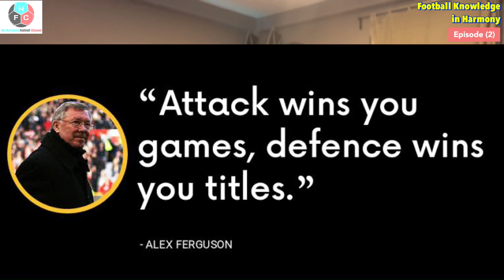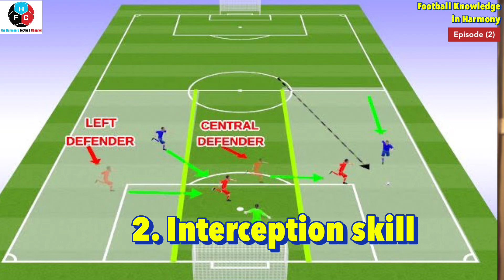Center Back တစ်ယောက်၏အခန်းကဏ္ဍနှင့်တာဝန်များ- “Football Knowledge in Harmony - Episode (2)”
"Center back တစ်ယောက်ရဲ့ Playing style နဲ့ အရည်အသွေး တွေ ကိုဆွေးနွေးတင်ဆက်ထားပါတယ်။"

- Stopper CB
- Ball-playing CB
- Sweeper